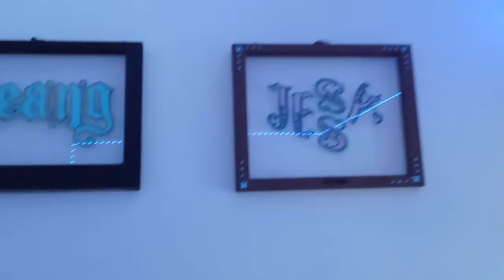How I Decorate My Living Room!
How do you like the wall art? 😁